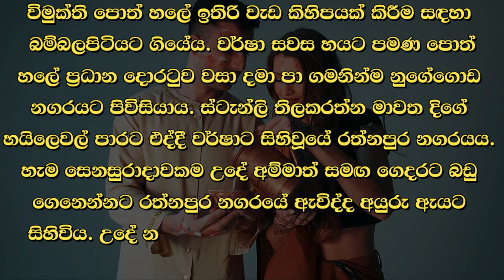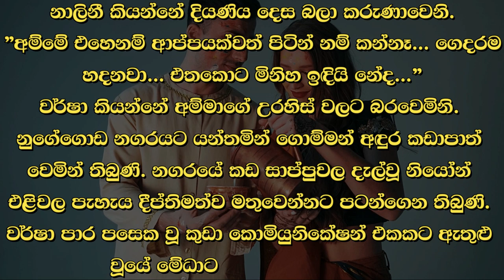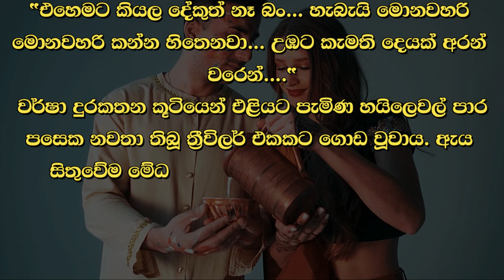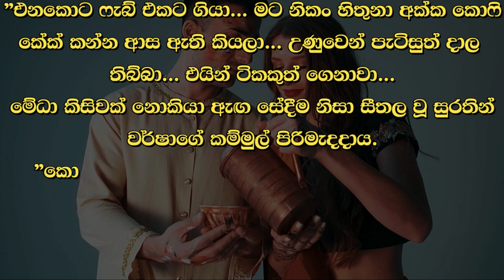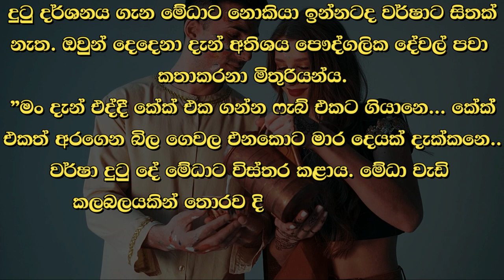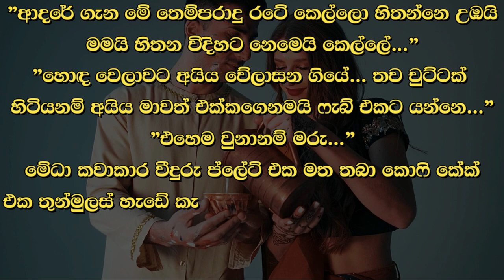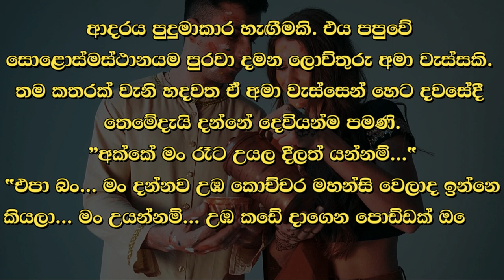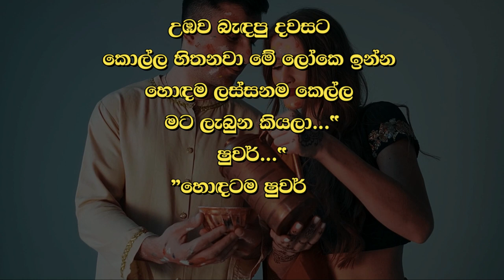❤ වර් ෂා - Warsha 50 ❤ |ඉස්සෙල්ල කියන්න අක්කට මාව මතක් උනේ මොකටද කියලා|VishwaNovels | Sinhala Novels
කතාවෙන් බිඳක්: "අක්කේ... තරහද...
වර්ෂා ඇසුවේ අද දවසටම ඇයව බලන්නට නොගිය නිසාය.
”අනේ රත්තරන්... මං මොකටද උඹත් එක්ක තරහ වෙන්නෙ... මං මේ හවසත් උඹව මතක් කළා...
මටත් මතක් උනා... ම්... හවස තුනහමාරට විතර...
"ඒ මොකටද...”
ඉස්සෙල්ල කියන්න අක්කට මාව මතක් උනේ මොකටද කියලා.
"ටීවි එකේ හවස හින්දි ෆිල්ම් එකක් ගියා...

A bit of the story: "Sister... Are you angry...
Varsha asked because she did not visit her today.
"Oh honey... why am I angry with you... I reminded you this evening too...
I also remembered... um... around 3:30 in the afternoon...
First, tell me why you remembered me.
"There was a Hindi movie on TV in the evening...

Time Codes
0:00 - Intro
0:05 - Love Story
09:35 - End